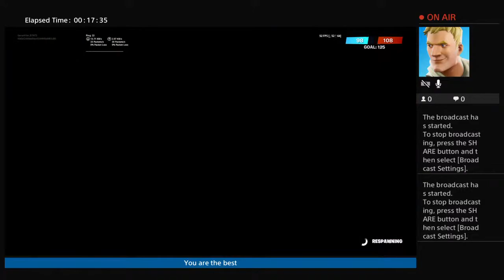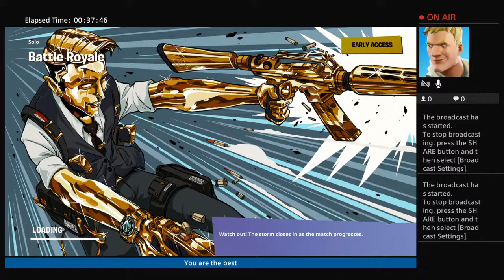Xp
Sub like yeet